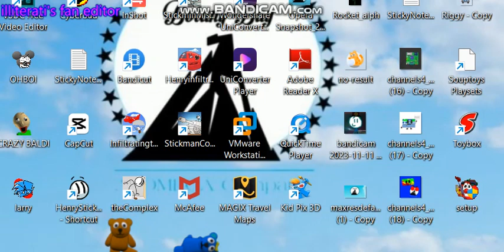IT'S XMASS (SoupToys Remake)